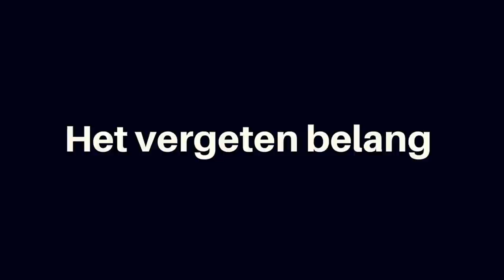#7 the Zi talk met Felix van der Wissel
In deze aflevering van the Zi talk praat ik met Dr. Felix van der Wissel.
We hebben het niet over cijfers en tabellen maar over de kracht van het menselijk lichaam/geest en wat angst met je doet.
Felix is een arts die het belang van zijn patiënten erg hoog heeft staan. In der loop van deze pandemie, bleef hij kritische vragen stellen.
Voor hem is de mens niet enkel een lichaam, maar een oneindig ziel wat in een lichaam functioneert. Tijdens zijn studie heeft hij kennis opgedaan om de mensheid te helpen, zonder zijn eigen wijsheid en kracht uit het oog te verliezen.
Namen the Zi talk wil ik dan ook mijn dank uitspreken naar Felix. Bedankt voor het werk wat je verricht. Bedankt voor het verspreiden van je licht. 💚

Bitcoin adres  2NFLUV29ELFNpK5ZLdVPymCd8929b5DtMhQ

Shohreh Feshtali is auteur van de bestseller 'Gesluierde jaren'

Bestel het boek:
Batavia Publishers. €17,95 + € 1,95 verzendkosten